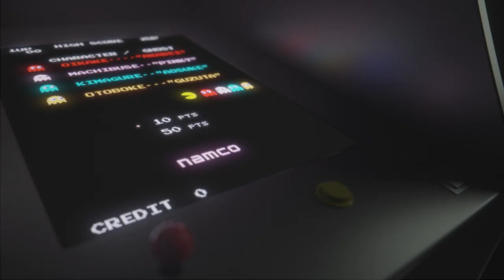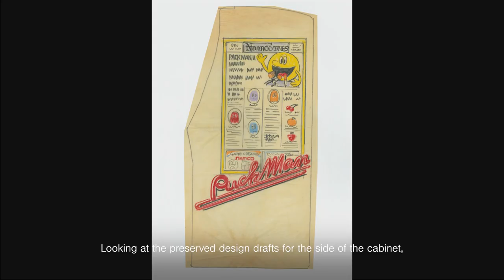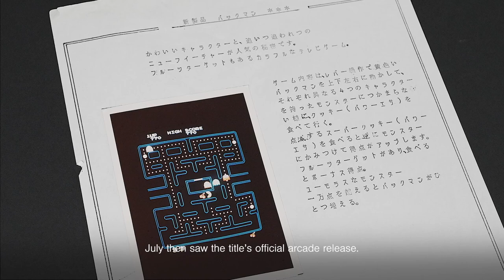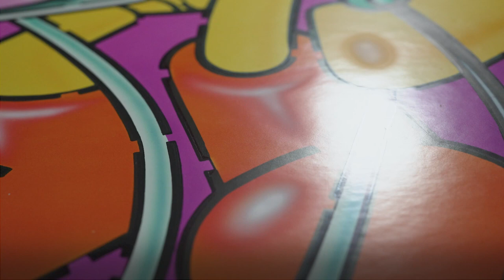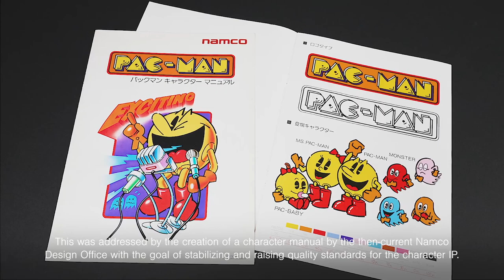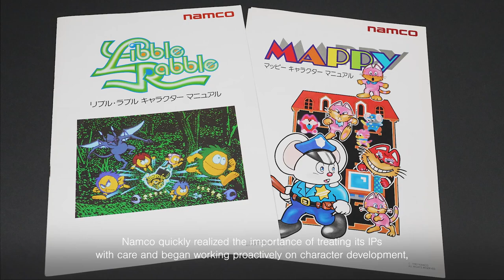Pac-Man (1980) - NAMCO MUSEUM of ART Episode 12 (Final) (Subtitled)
Namco Museum of Art was a video series showcased by Bandai Namco Studios' official YouTube channel and ran from November 13, 2020 to April 21, 2023, showcasing brief points of development and the key art/main visual/artworks of 12 arcade games released by Namco.
The English subtitled versions were presented on an English version of the official Japanese Bandai Namco Studios YouTube channel, which was wrongfully suspended by YouTube for "impersonation". The English subtitles were produced by Bandai Namco Studios Singapore.

The twelfth and final episode showcases everyone's favorite, the 1980 game Pac-Man; a maze game. Alongside the description of the game's visuals, the video showcases previously unseen original drawings used for the merchandising of Pac-Man, including early versions of the limbed designs of the characters. The video also showcases the Japanese Bandai Namco Studios' views of Pac-Man's design mischaracterizations in North American art and the later legacy of use of Pac-Man.

0:00 Pac-Man
1:54 Development of Pac-Man
2:25 Concept artwork for the merchandising artwork of Pac-Man
3:08 Concept artwork for the Japanese side art of Pac-Man
3:29 Tadashi Yamashita's envisioning of the Pac-Man characters
5:01 Original illustration of the PUCK-MAN logo
5:13 Marketing for Pac-Man in Japan
5:52 Painting for a promotional poster of Pac-Man
7:04 Pac-Man in North America
7:37 Pac-Man's North American design inconsistencies
8:31 Early home console ports of Pac-Man
8:53 Pac-Man (Famicom/NES version)
9:03 Japanese key visual for Pac-Man (Famicom and merchandising)
9:21 Pac-Man legacy

Footage of Pac-Man content featured in the video includes in the following order:
- Pac-Man 8K (Unofficial homebrew for the Atari 2600)
- Pac-Man (Atari 5200)
- Pac-Man (Intellivision)
- Pac-Man (NEC PC-6001mkII)
- Super Pac-Man
- Pac & Pal
- Pac-Land
- Pac-Mania
- Pac-Man 2: The New Adventures (Japanese footage as Hello! Pac-Man)
- Pac-Man World: 20th Anniversary
- Pac-Man Championship Edition
- Pac-Man Battle Royale
- Pac-Man 256
- Pac-Man VR: Pac-Man Challenge